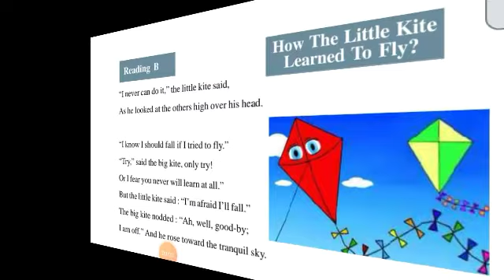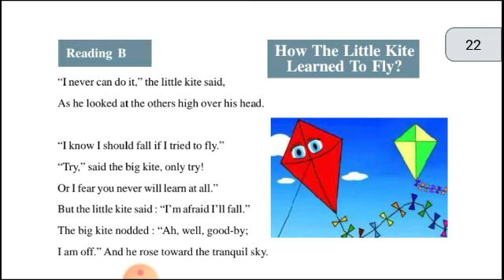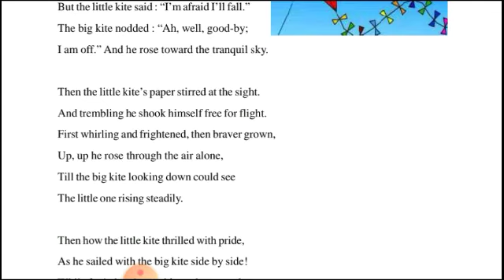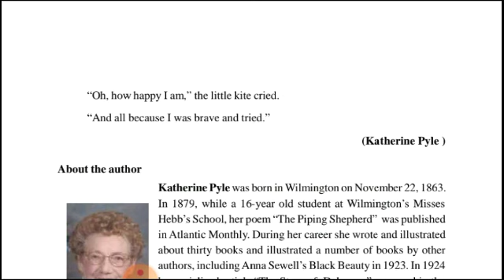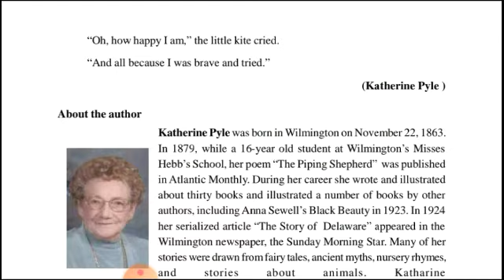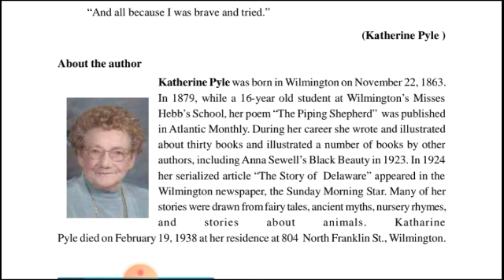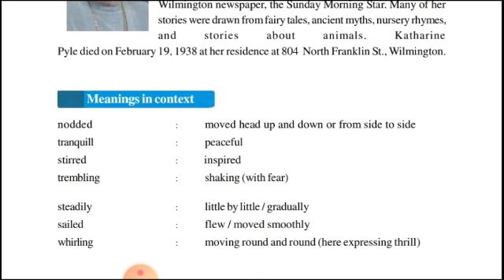English class 10|| Reading-B|| How the little kite learned to fly || Hindi explanation